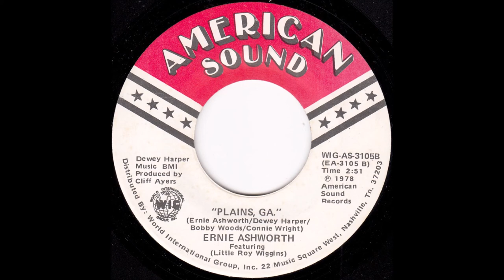Ernie Ashworth - Plains, GA